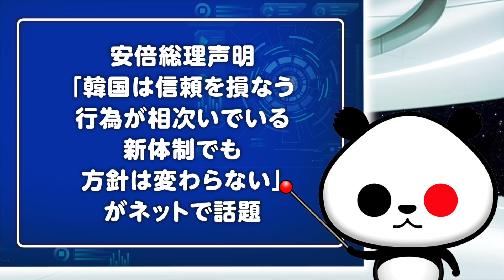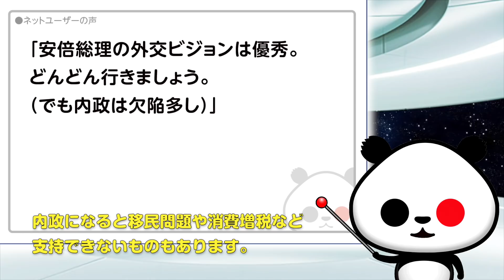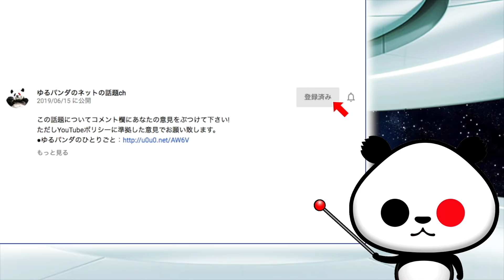新内閣発足で「新体制でも方針は変わらない」が話題